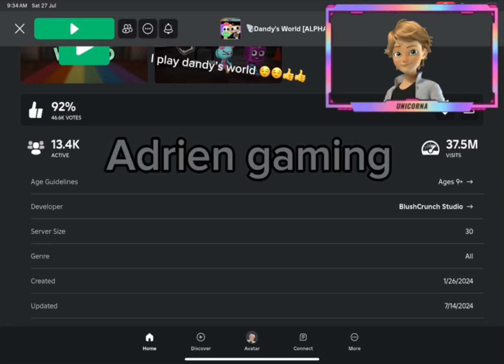adrien plays dandysworld 😌😌